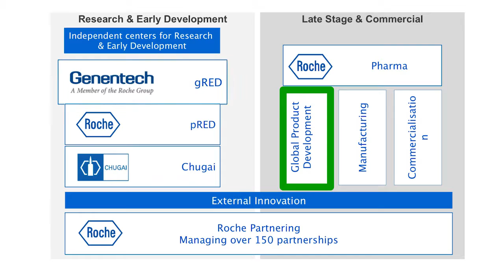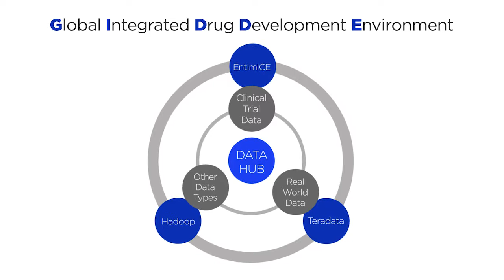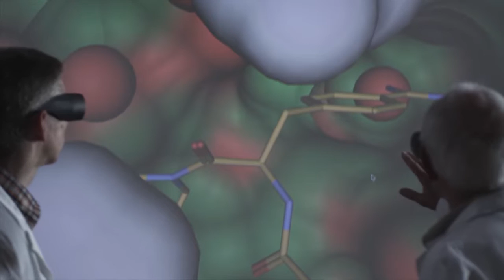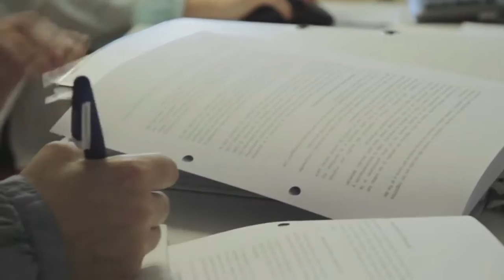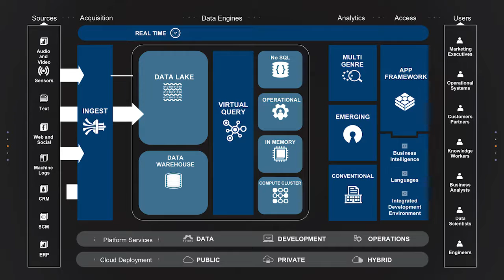Roche: Doing Now What Patients Need Next with Data and Analytics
With the goal to shorten time to market for new medicines, Roche employs real world data, the re-use of clinical trial data along with advanced analytics to be on the cutting edge of delivering medical solutions right now – and develop R&D innovations for the future.